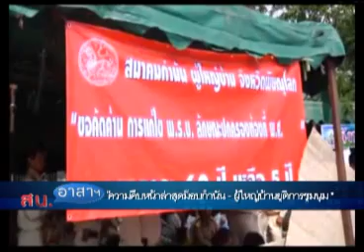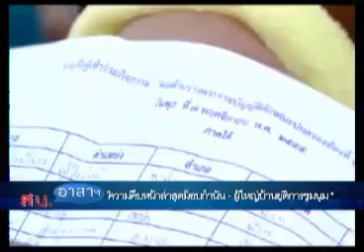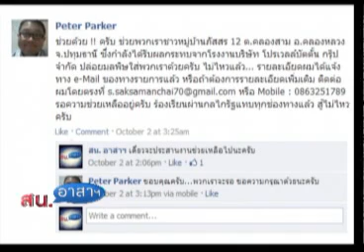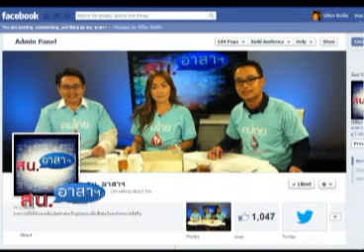สน อาสา 07 11 55 เบรก1